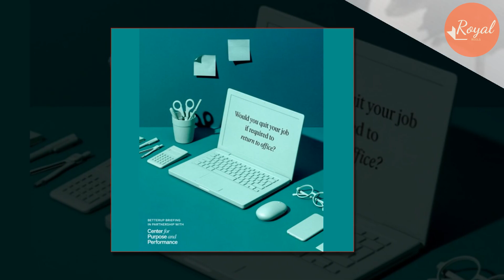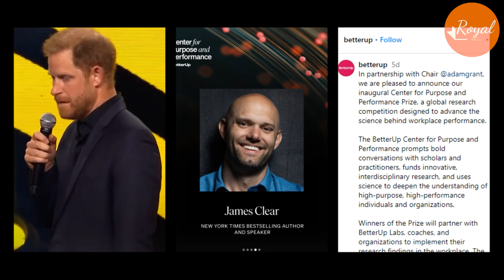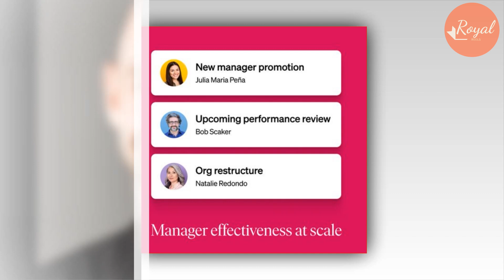Harry Turns Pale As Better Up Accused Of Stealing Researchers Data To Sell To Department Of Defense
Prince Harry’s company BetterUp, the human transformation platform, today announced its open call for submissions for the first annual research prize bestowed by the Center for Purpose and Performance